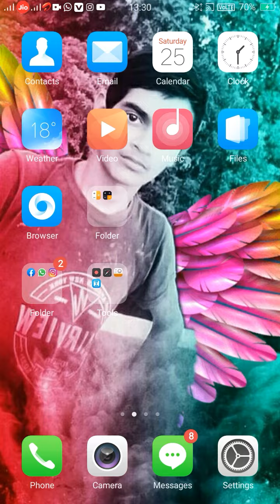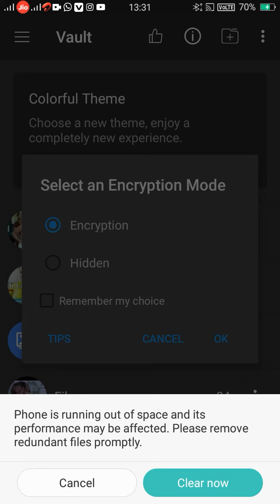AHC technical video photo video kaise chupai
Photo video kaise chupai